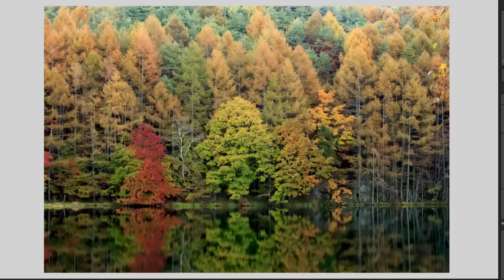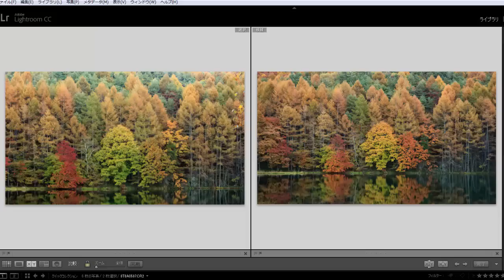写真の秘訣 紅葉の写り込み構図のポイント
紅葉でなければ活かせない構図のポイントがあります。
それは水面の映り込みです。ストレートに紅葉を撮影するだけでなく水面に紅葉が映えている時こそ、シャッターチャンスです。
今回の動画を参考に色々とアングルを探してみましょう。